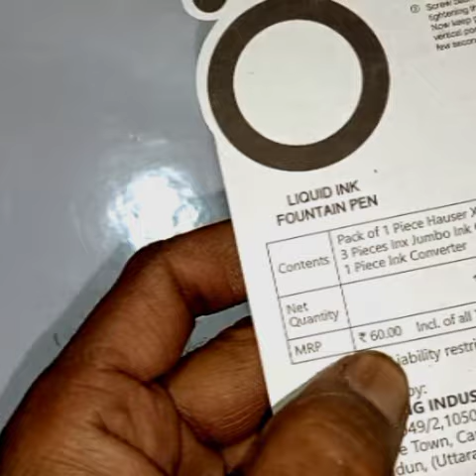cute@ Hauser ox fountain pen#shorts